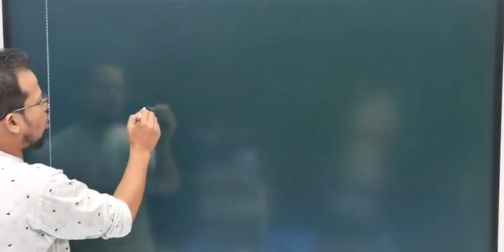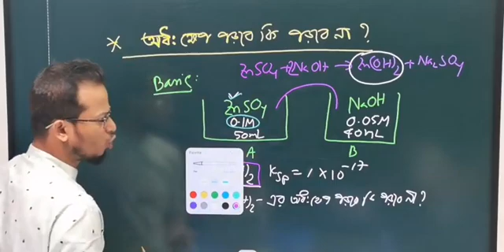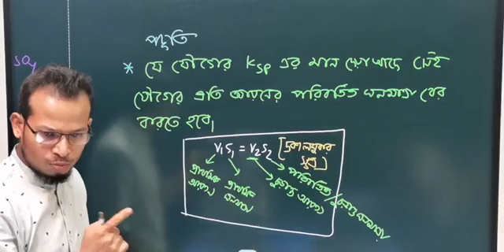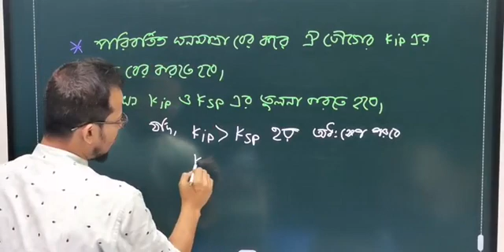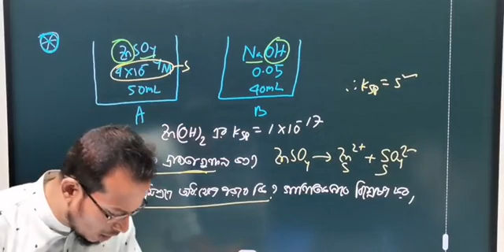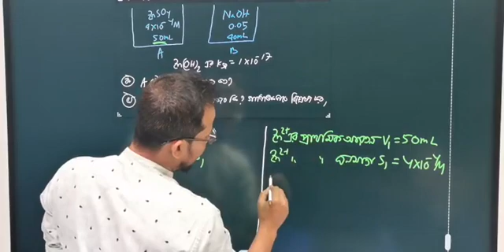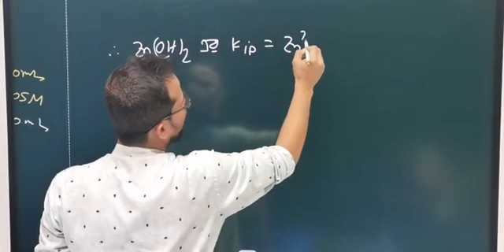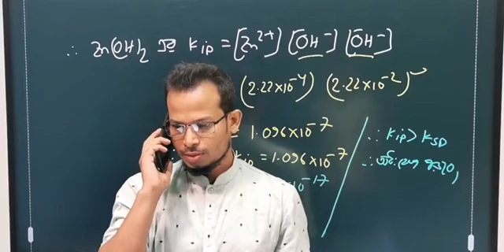গুনগত রসায়ন লেকচার ২